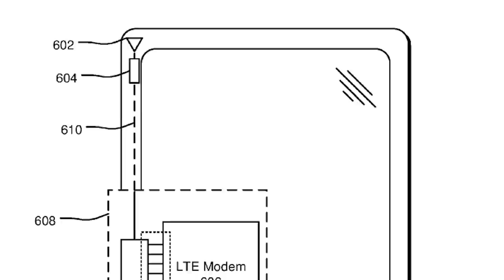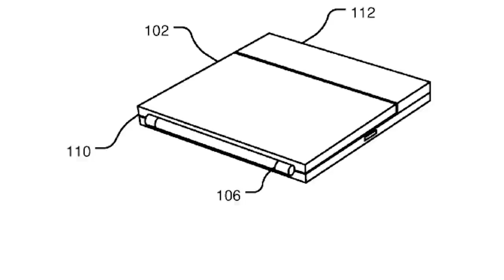Surface Phone doble pantalla plegable - Mi Opinión